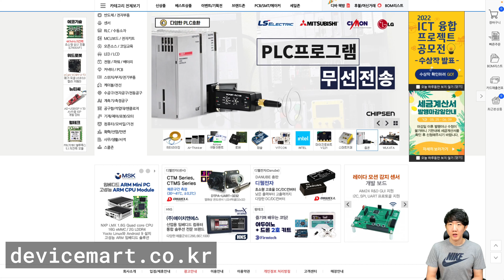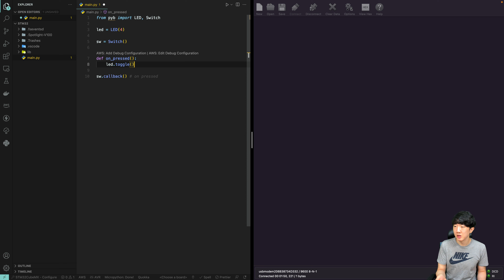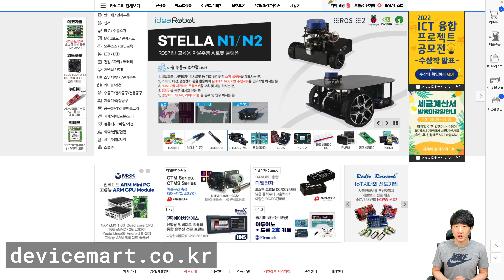MicroPython - STM32 스위치 제어하기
[01Studio] MicroPython STM32 임베디드 개발키트 [pyBoard V1.1 KIT]